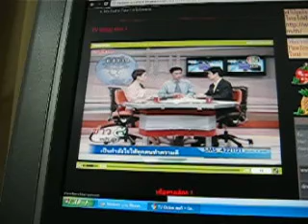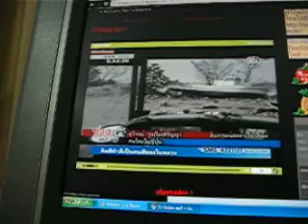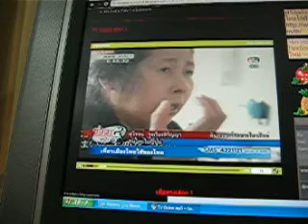Tv 5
tv5